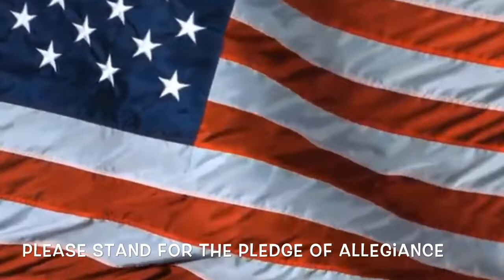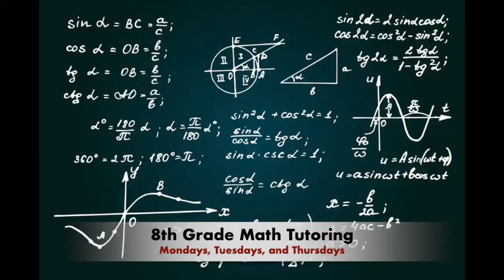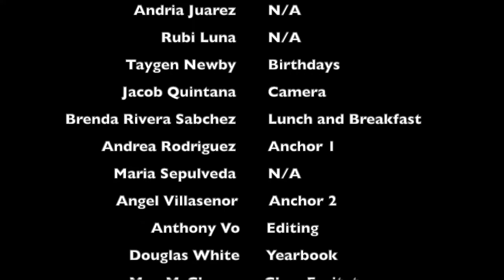Announcements 1 24 19